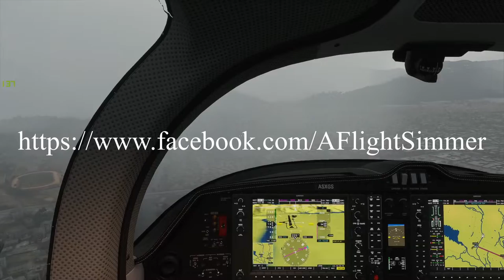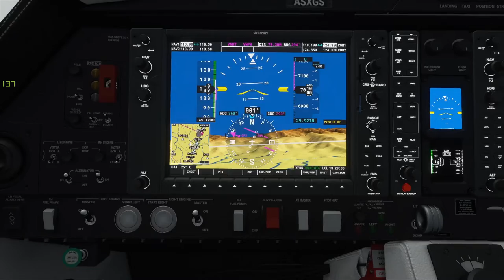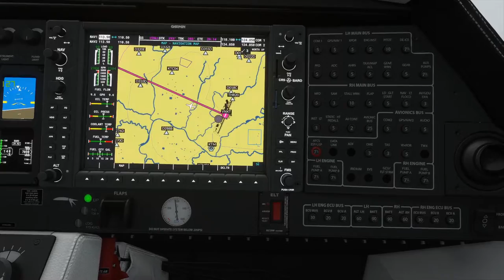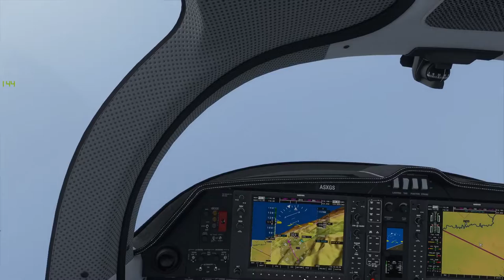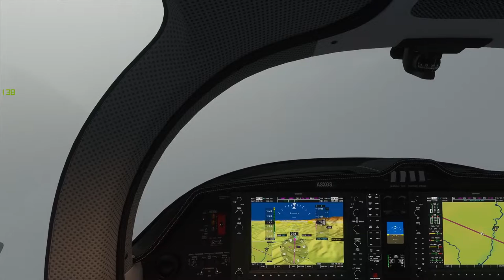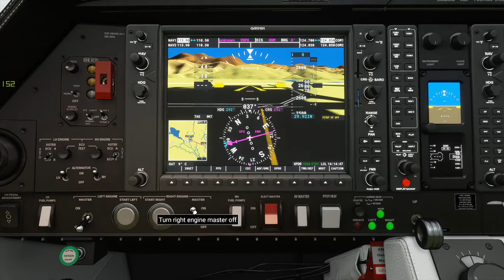Microsoft Flight Simulator 2020 - Kathmandu Airport to Pokhara Nepal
This is a Microsoft Flight simulator 2020 flight from Kathmandu Tribhuwan International Airport to Pokhara Airport. Pokhara is a beautiful city in Nepal. Very challenging and rainy weather causes a very stressful flight and challenge for the pilot to land.